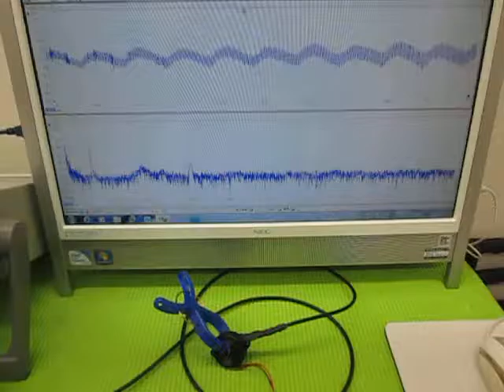超音波の発振制御 （超音波システム研究所 ultrasonic-labo）